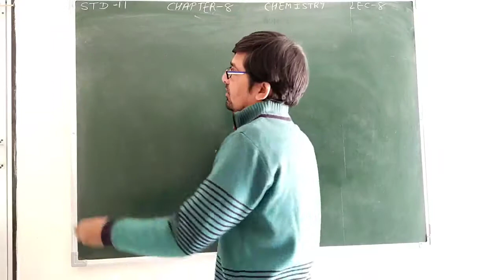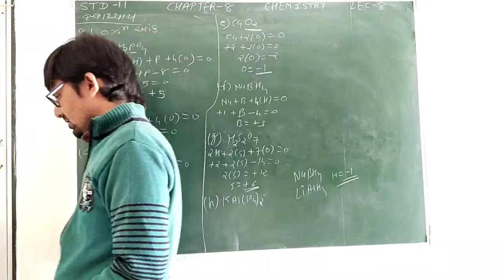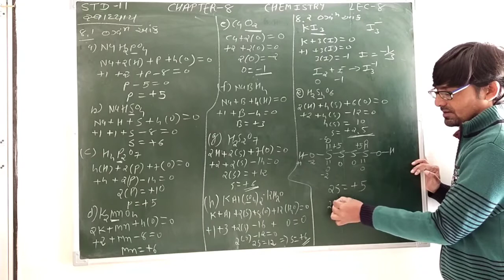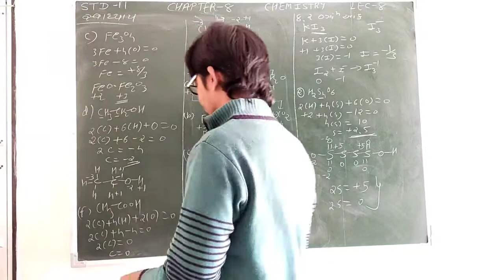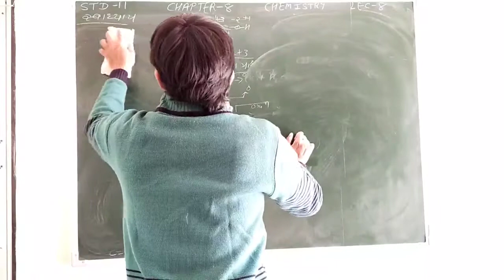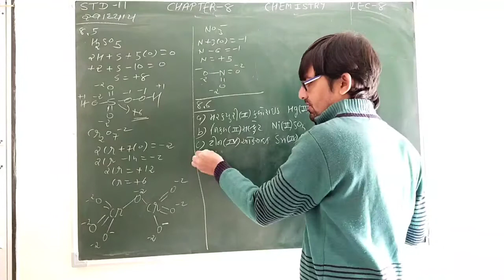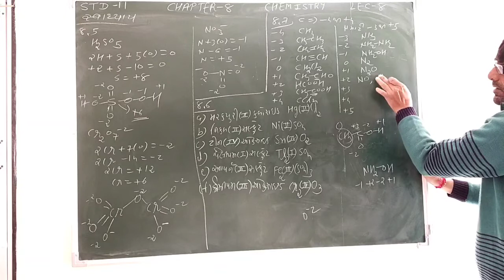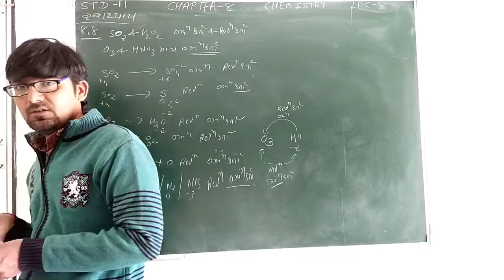STD-11 CHE CHA-8 LEC-8